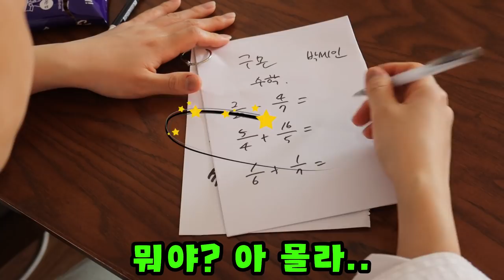진 사람은 구몬 숙제를 해줘야 한다! 목숨을 건 승부의 결과는?!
어떤 소스든 찍어 먹고 맛있게 먹으면 승리?!
매운 거 못 먹는 리온이가
과연 이길 수 있을까요?!!